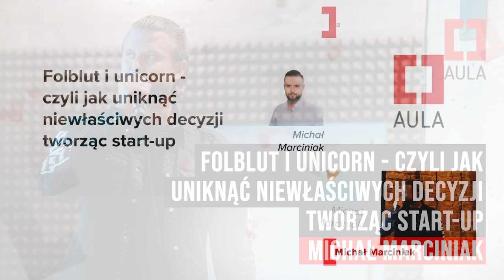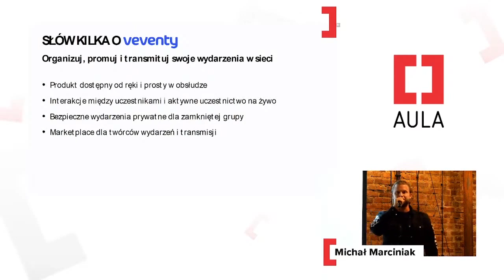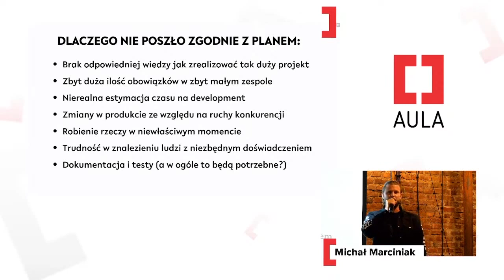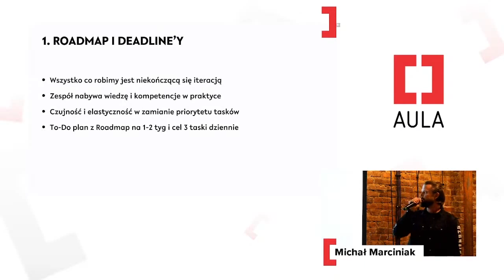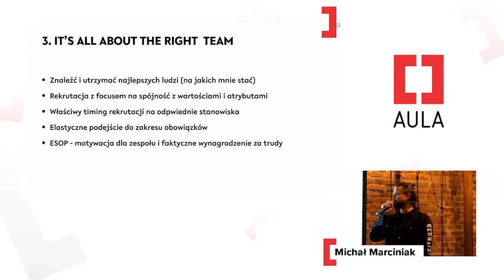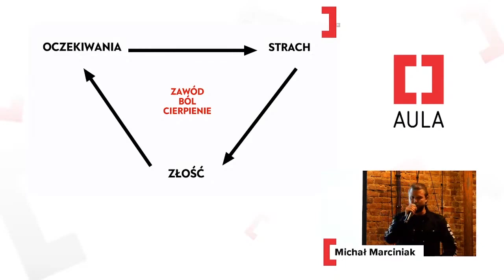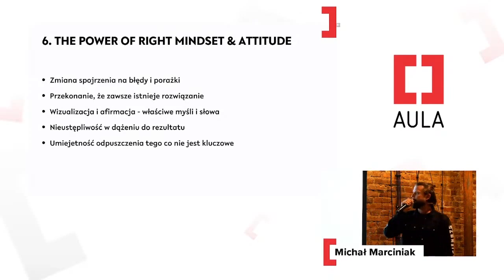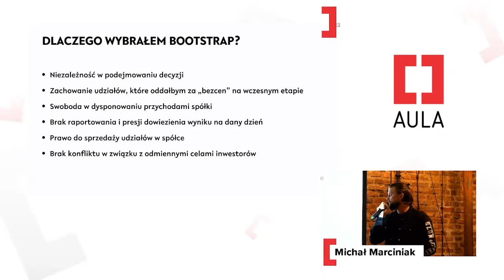Aula #173: Michał Marciniak — Folblut i unicorn - jak uniknąć niewłaściwych decyzji tworząc start-up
Meetup #173 Auli Polskiej skupił się na bootstrap jako metodzie rozwoju startupu.

Michał Marciniak z veventy opowiadał o tym jak uniknąć niewłaściwych decyzji tworząc start-up.